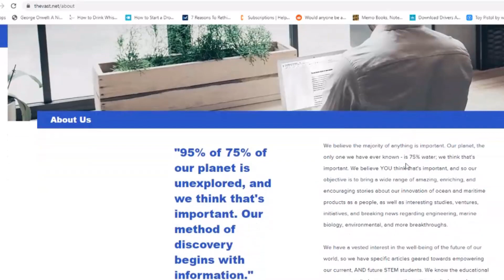What Does Our Planet Need? A Brief Lesson On The Top Important Things to Know About Our Ocean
TheVast is committed to sharing information about our planet's great oceans with a fervent vigor that energizes and inspires. Our focus on marine sciences, marine biology, marine technology, and entertainment allows us to inform and entertain all of our viewers and readers. Information is key to fight against the army of ignorance that currently plagues our ocean, right along side the plastic and destructive habits that are at the forefront of the battle.